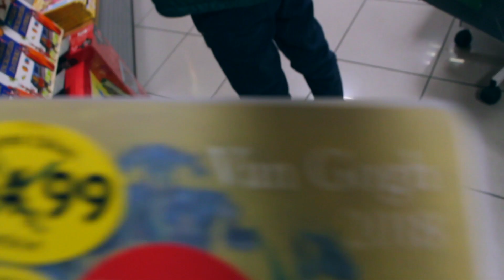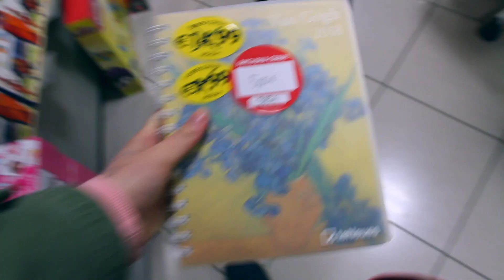KDO JE BOLJŠI?! bobnanje* / VLOG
►KDO JE BOLJŠI?! / VLOG

PLANET ZDRAVJA DOMŽALE
ULICA NIKOLA TESLA 19
1230 DOMŽALE

SNAPCHAT USERNAME:REBECCAYT1